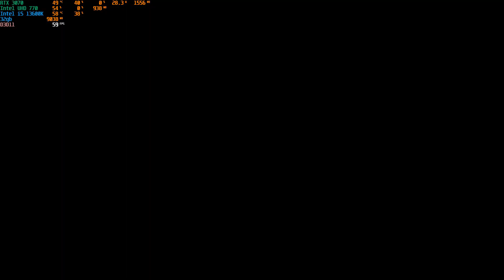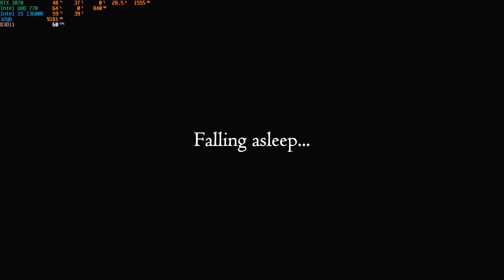Oneiro - Intel UHD 770 - i5 13600K (Low budget gpu)